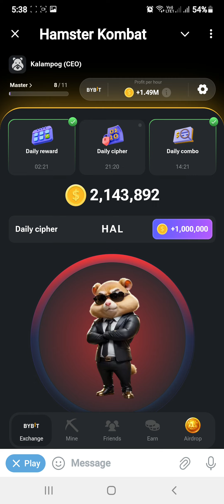Hamster kombat daily cipher july 8,2024